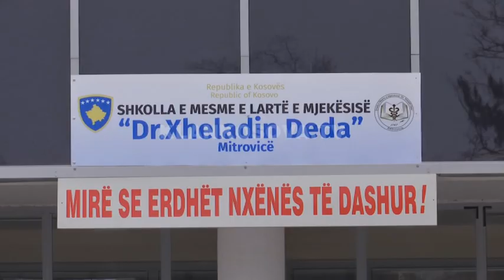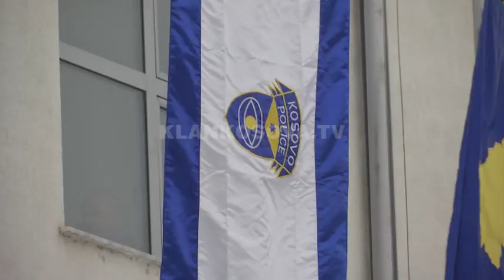Drejtori i shkollës pretendon se u kërcënua nga ish-drejtori i komunës - 24.01.2017 - Klan Kosova